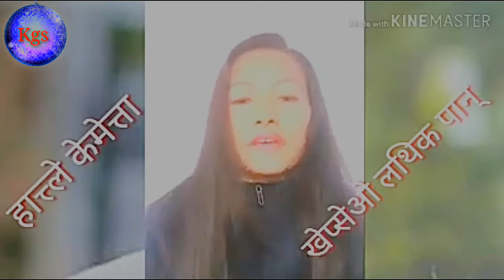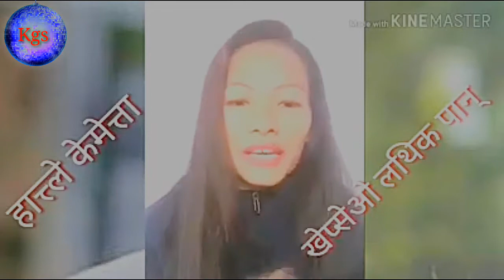लिम्बू भाषिक गजल। सवालको जवाफ खरो छ।